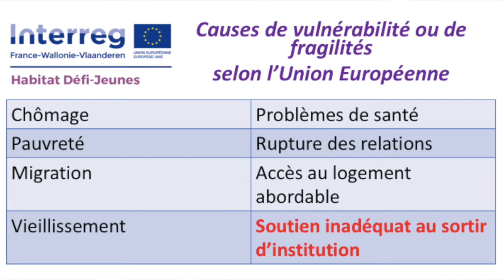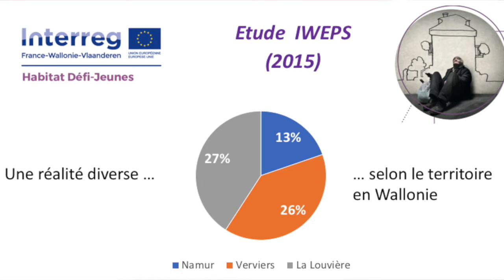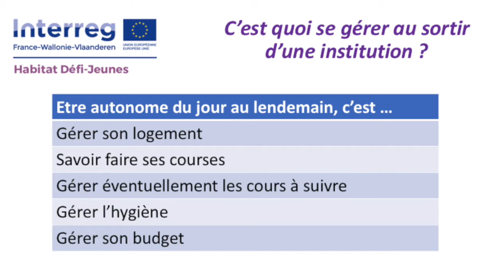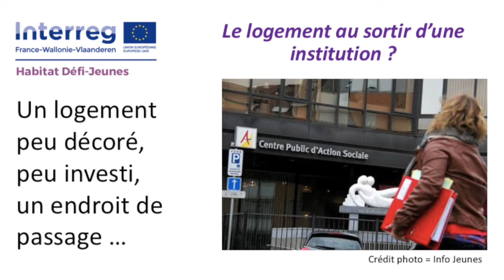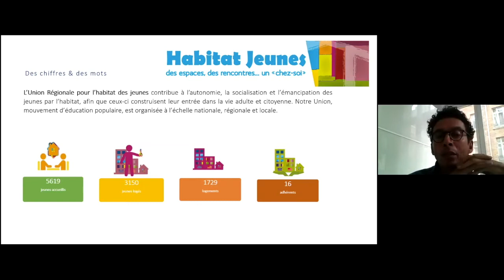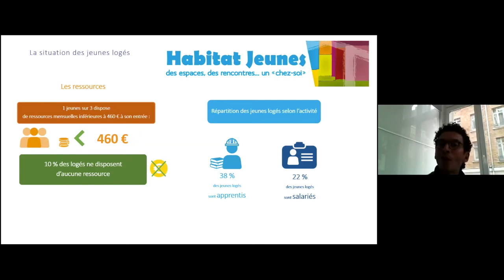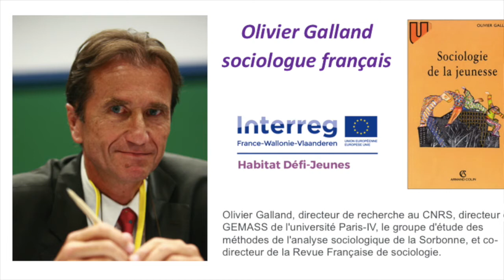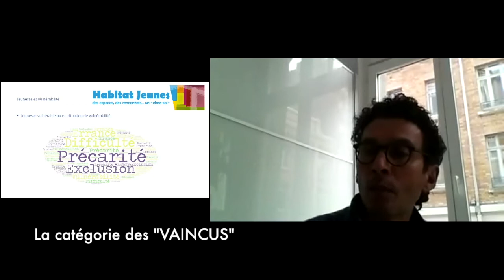Les jeunes "vulnérables" et l'habitat - une approche comparée entre la France et la Wallonie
Septembre 2020

Dans le cadre du projet européen INTERREG Habitat Défi Jeunes, un premier Webinaire s'est déroulé afin de mieux comprendre qui sont ces jeunes "vulnérables" en France et en Belgique et quels sont leurs rapports à l'habitat et à la mobilité.

Pour cela, deux intervenants sont venus apporter un premier éclairage sur ces questions :

- (3') Madame Marie-Claude Chainaye du Réseau Wallon de Lutte contre la Pauvreté (RWLP) intervient sur le sujet en faisait état de l'étude réalisée par son association en collaboration avec RTA asbl en 2017. Cette étude a permis d'aller à la rencontre de très nombreux jeunes sortant d'institutions afin de mieux comprendre leurs situations et leurs rapports au logement. Il en ressort des pistes de réflexion et d'action afin de mieux accompagner ces jeunes. Elle insiste entre autres sur le fait que la majorité à 18 ans propulse le jeune vers une autre vie qui n'est pas sans risques, autre vie souvent mal préparée, sachant que ces jeunes rêvent d'autonomie et ne sont pas prêts à continuer un accompagnement qui pourrait leur faciliter la vie. Enfin, elle exprime les éléments qui - à travers cette étude - semblent fonder la vulnérabilité pour ces jeunes.

- (23') Monsieur Menouar Malki est tout à la fois Directeur d'une résidence Habitat Jeunes en France (résidence Béthanie) et est également Délégué Régional de l'Union Régionale pour l'Habitat des Jeunes en Hauts de France (URHAJ). Il propose tout d'abord un cadre chiffré de la réalité des jeunes qui se résident dans les logements que ces institutions gèrent. Ensuite, il apporte un éclairage sociologique sur la situation de vulnérabilité, en revenant sur l'intitulé de ce Webinaire : parle-t-on des jeunes "vulnérables" ou de la vulnérabilité qui peut être vécue par tous, dont les jeunes, à travers des définitions utiles ? Il propose des approches et des définitions de cette vulnérabilité. Enfin, il passe en revue les catégories de jeunes qu'il est convenu d'identifier sous le vocable de "vulnérables" : les "vaincus" - les "galériens" - les "errants" - les "exilés".

Enfin (à 35'), un débat fort passionnant a permis aux personnes présentes de poser des questions, mais surtout de discuter de situations et de points de vue qui abordent aussi la problématique transfrontalière de ces jeunes en difficultés.

Le projet Habitat Défi Jeunes (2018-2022) aborde la question de l'accompagnement (social) des jeunes vulnérables qui passent les frontières sous un angle 360° (ou vision holistique), à travers les problématiques de logement - emploi - formation - mobilité ... Le site Internet du projet est

Cette vidéo a été montée par Habitat et Participation (partenaire du projet), et organisée avec l'ensemble des partenaires d'Habitat Défi Jeunes : Relogeas - Arcadis - ISL - HELHA - ETAPE - URHAJ. Avec le soutien financier du Fonds Européen de Développement Régional, de la Région wallonne et de la Métropole Européenne de Lille (MEL).